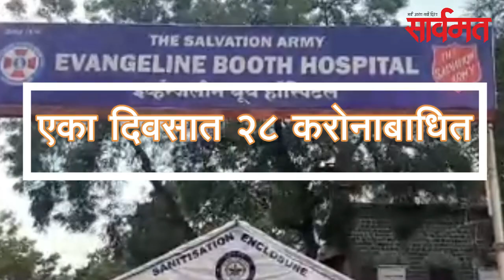दैनिक सार्वमत बुलेटिन | 27 जून 2020 | ahmednagar | shrirampur | sangmner | nagar zp